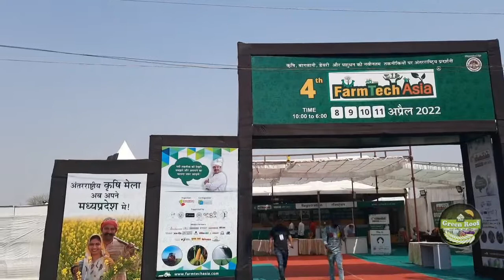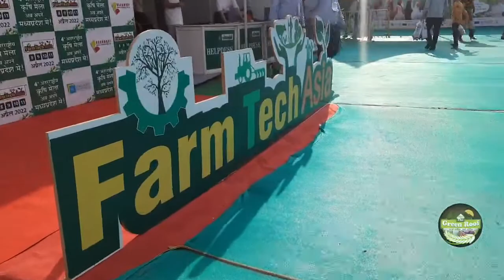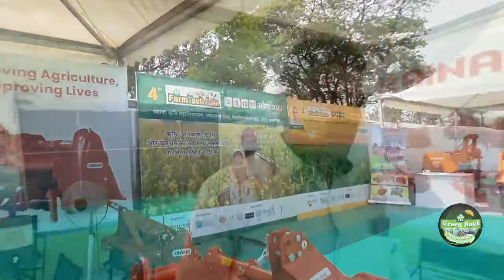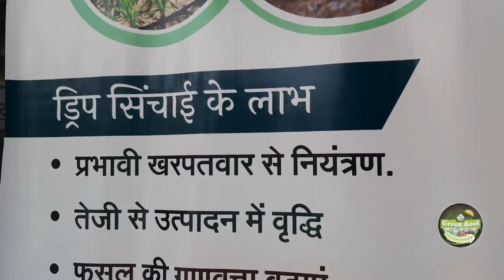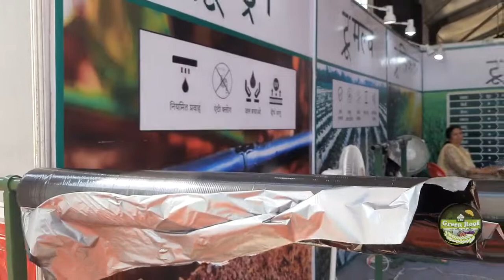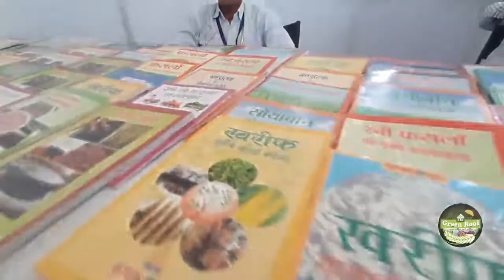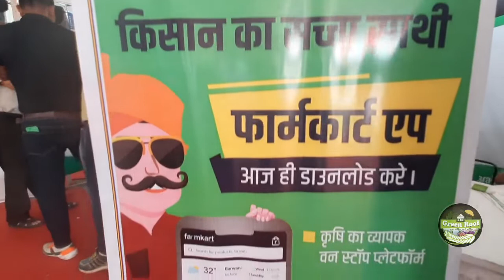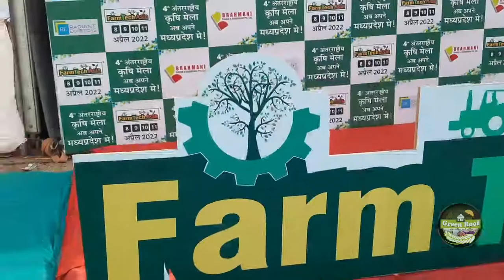Farm Tech Asia 2022_Part1@Indore Madhyapradesh#Farmtechasia